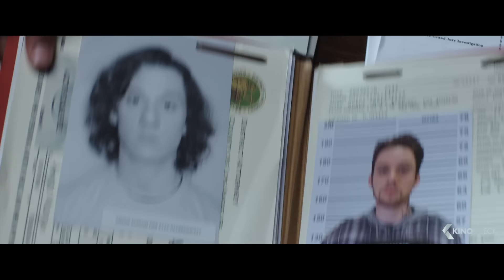VOR IHREN AUGEN Exklusiv Clip + Trailer German Deutsch (2016)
Die beiden ehrgeizigen FBI-Ermittler Ray (Chiwetel Ejiofor) und Jess (Julia Roberts) sind ein eingespieltes Team und arbeiten eng mit der für sie zuständigen Staatsanwältin Claire (Nicole Kidman) zusammen. Doch dann wird eines Tages Jess’ jugendliche Tochter auf brutale Weise und scheinbar ohne Motiv ermordet... 13 Jahre später, in denen er jeden Tag wie besessen versucht hat, den schwer zu fassenden Täter zu finden, stößt Ray auf eine neue Spur. Er ist sich sicher, den Fall ein für alle Mal lösen zu können, um den grausamen Mörder endgültig dranzukriegen und mit seinem Team endlich den lange ersehnten Schlussstrich ziehen zu können. Doch niemand ist vorbereitet auf das schockierende und entsetzliche Geheimnis, das die Ermittler erwartet und keinen Zweifel daran lassen wird, welch zerstörerische Wirkung persönliche Rache auf die menschliche Seele haben kann.

Note | Vor ihren Augen german trailer courtesy of Universal Pictures International Germany GmbH. Bei einem Kauf ändert sich für euch nichts, aber ihr unterstützt dadurch unsere Arbeit. | KinoCheck®